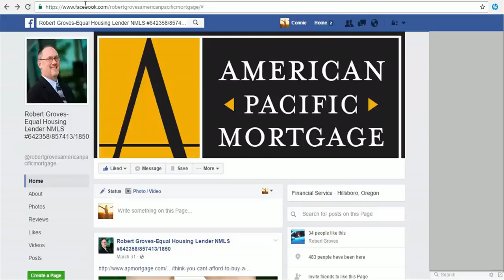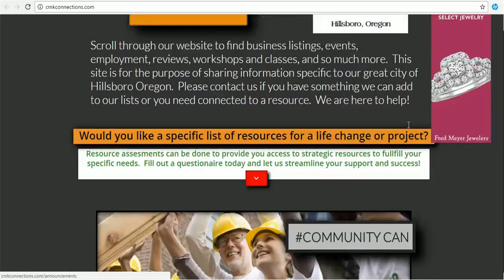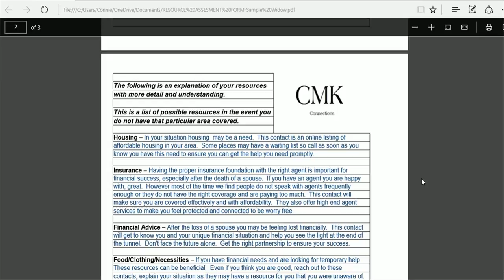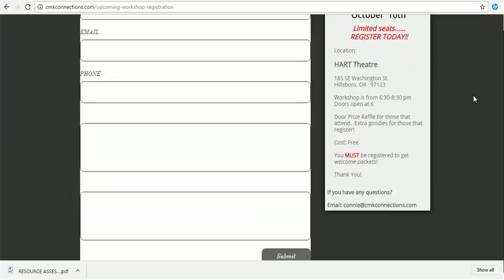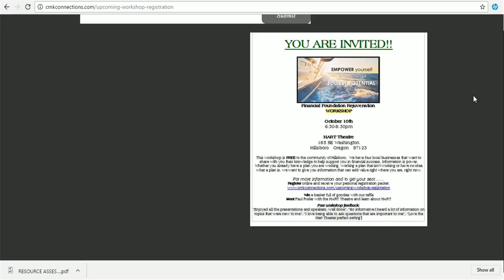Good Morning Hillsboro Robert Groves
Are you looking for a local Mortgage Lender?  Here ya go!!  And check out the CMK Resource Assessment.  How cool is that?